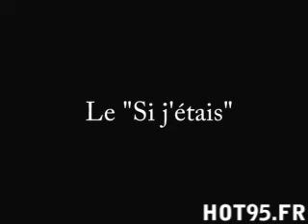INTERVIEW DU ROI HEENOK SUR HOT 95 EPISODE 3 ET FIN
L'équipe de Hot 95 a rélisé l'interview du Roi Heenok avec le collectif Gangster&Gentleman Ugoboss & Lynn.
Voici l'épisode 3
L'interview a été réalisé par Dany Ocean & Aaron.

Hot 95 est le 1er portail communautaire de hiphop et aussi une émission de radio:

le dimanche de 21h à 23h sur RGB 99.2fm et via la webradio

Hot 95 est l'émission de hiphop hebdomadaire de référence qui fait la promotion d'artistes aussi bien connus qu'émergeants.
Sous couvert de battle de playlist entre les animateurs Dany Ocean, Djazzy Smooth et Weeta, on se propose de vous faire voyager dans l'étendue de cette culture qu'on nomme Hiphop.
Mlle Aïsha vous donnera les news de la planète hiphop et l'agenda de la semaine.
Et toute l'animation musicale est assurée par Dj Dais.
L'émission se clôture par un gros freestyle avec l'invité du jour et Weeta.
Bonne écoute !!!
Animateurs : Mlle Aïsha, Dany Ocean, Djazzy Smooth, Weeta et Dj Dais
En savoir plus :